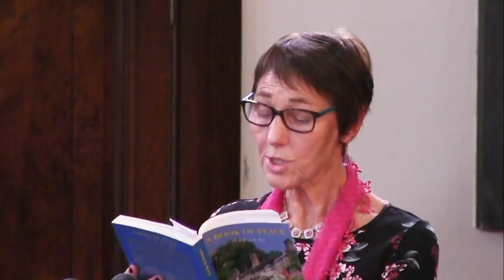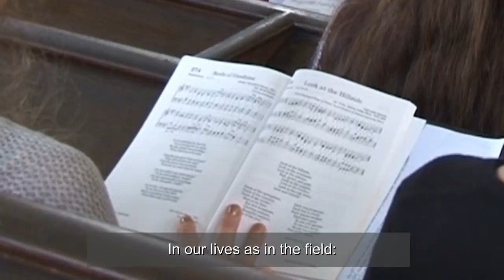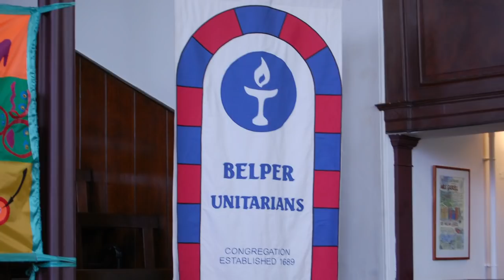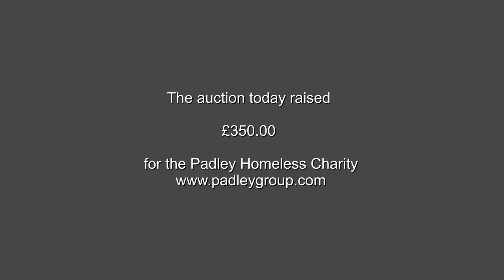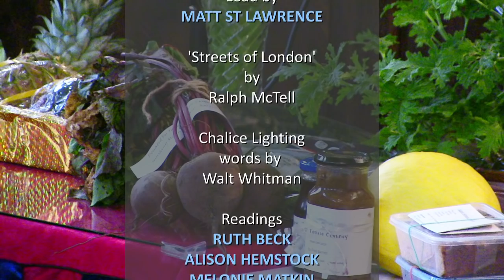Belper Harvest Celebration 2018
Belper Unitarian Chapel celebrate their 2018 Harvest Festival lead by David Burton President of the East Midlands Unitarians